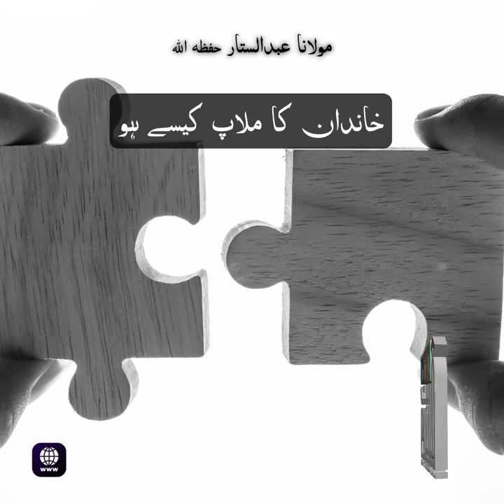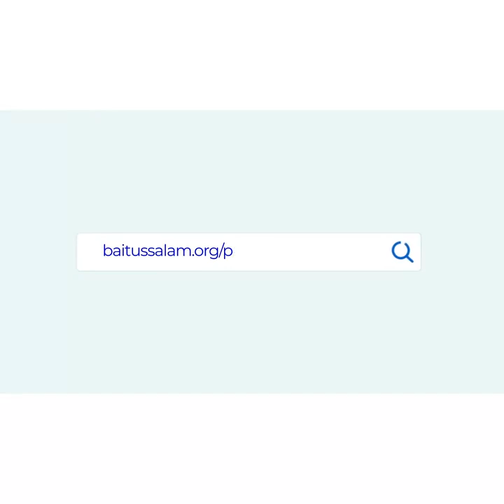🔴خاندان کا ملاپ کیسے ہو*مولانا عبدالستار حفظہ الله* کے بیان سے منتخب شدہ مختصر کلپ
🔴خاندان کا ملاپ کیسے ہو

BAITUSSALAM